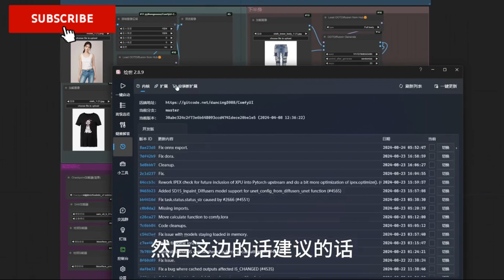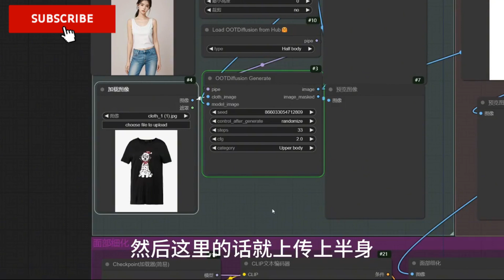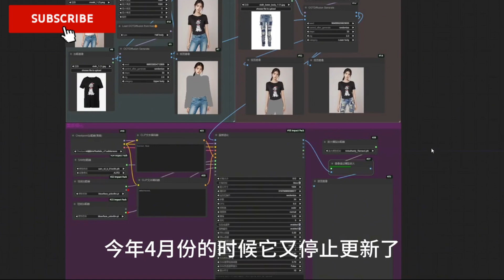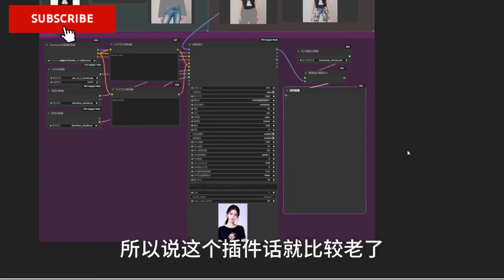comfyui一键电商换装，天选打工人的福利！！！